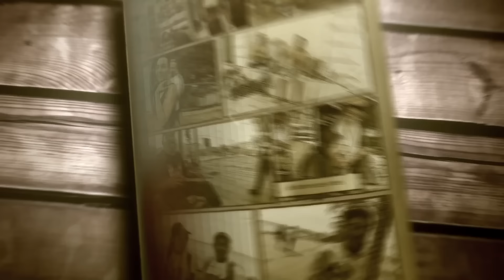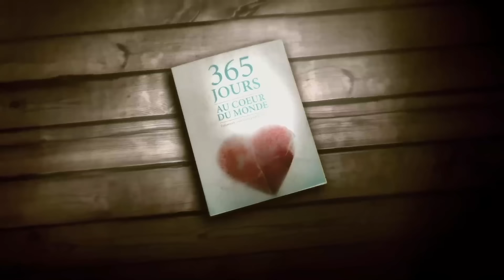Émission « GO ! » - Saison 5 - émission 3/4 - Guadeloupe Basse-Terre (Jérémy Sourdril)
Voici notre dernière émission enregistrée en Guadeloupe sur, et aux environs du marché de basse-terre.
- RDV sur instagram : @jeremy_sourdril.
pour rejoindre l'armée des évangélistes !